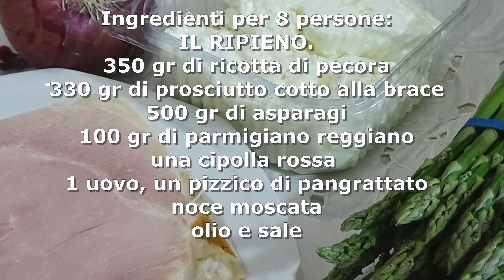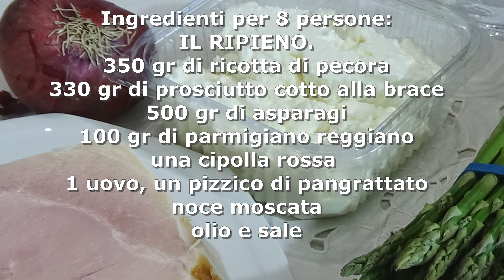Prepariamo insieme i ravioloni con asparagi, ricotta e prosciutto alla brace. Ricetta passo passo